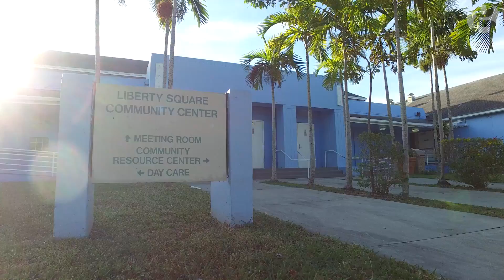Sea level rise: Miami and Atlantic city fight to stay above water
Sea levels are rising. For many cities on the the eastern shores of the United States, the problem is existential. We take a look at how Miami and Atlantic City are tackling climate change, and the challenges they face under a skeptical Trump administration that plans to cut funding for environmental programs.